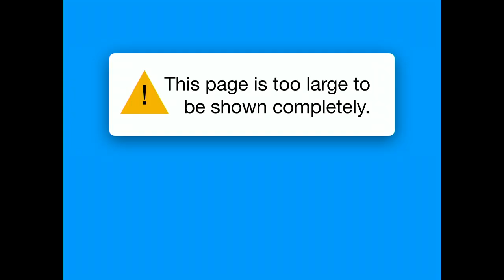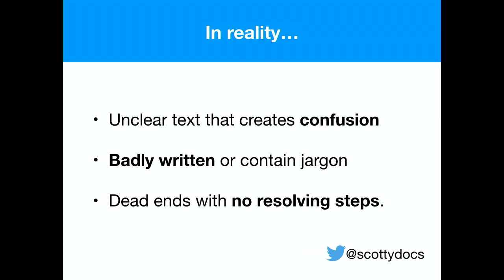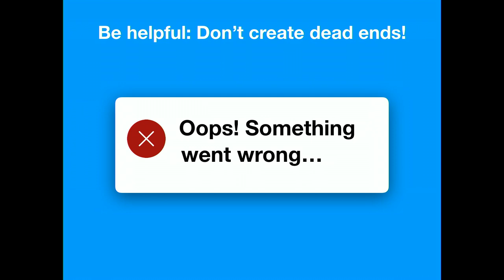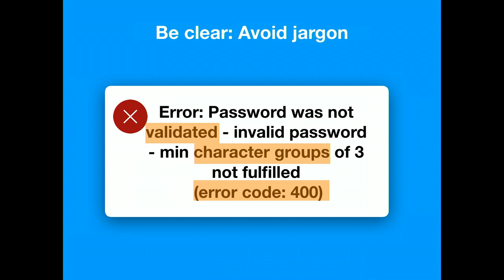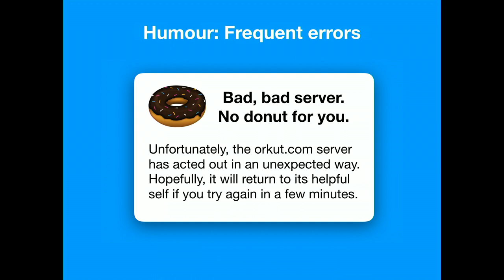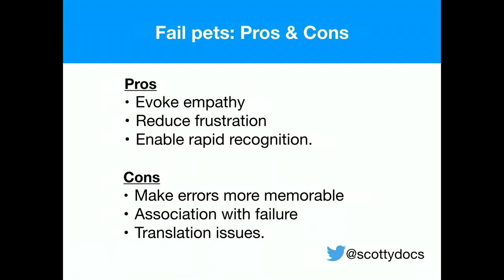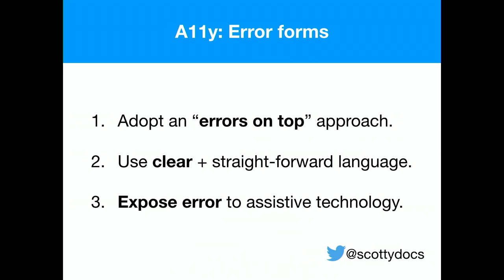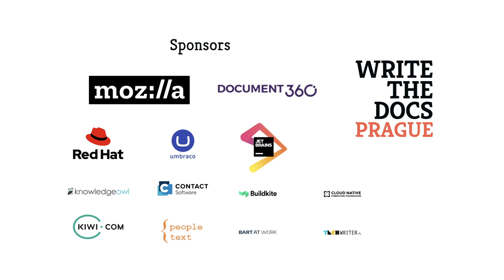James Scott - How to write the perfect error message